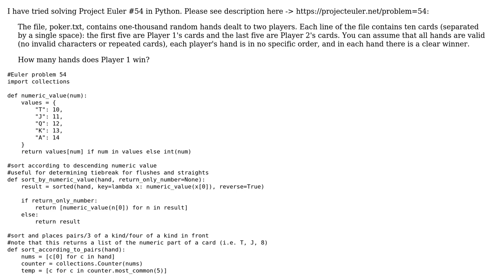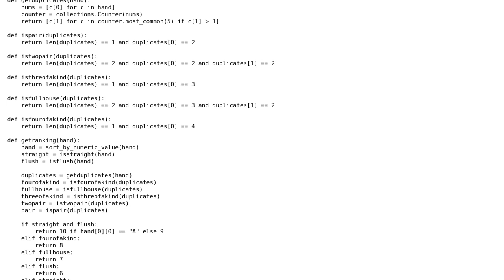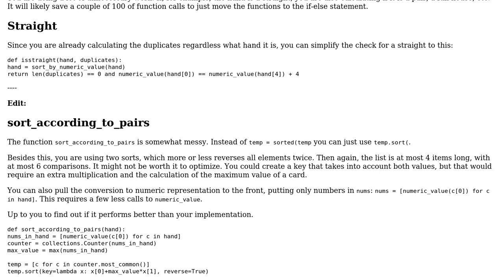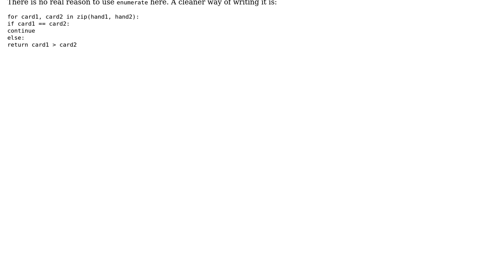Code Review: Project Euler #54: Count winning poker hands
With thanks & praise to God, and with thanks to the many people who have made this project possible! | Content (except music & images) licensed under CC BY-SA | Music | Images & others | With thanks to user Sumurai8 user Pimgd user Dan Tang and the Stack Exchange Network Trademarks are property of their respective owners. You are responsible for your own actions.